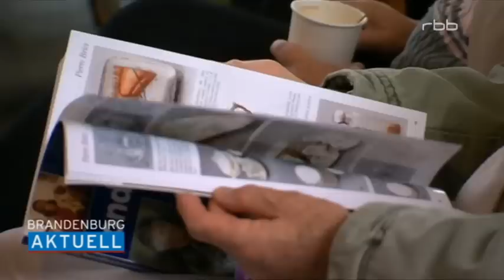Versteigerung Auktion Nachlass Pierre Brice Winnetou in Mühlenbeck bei Berlin